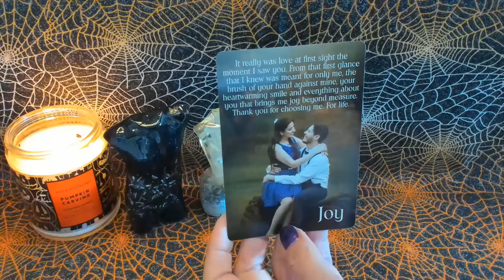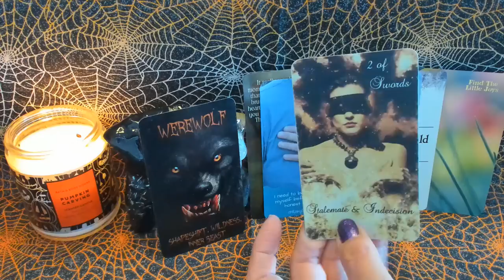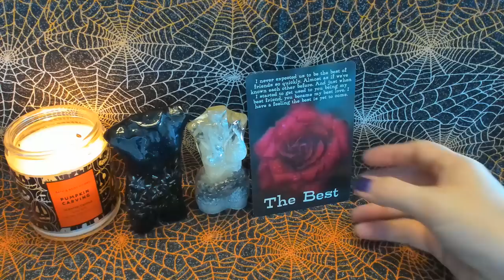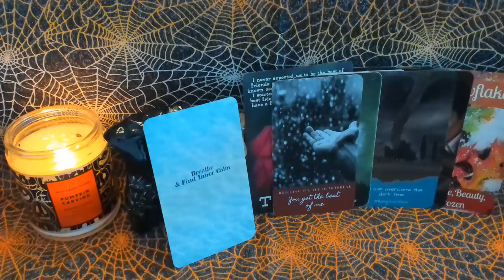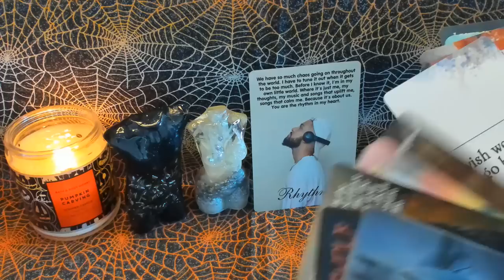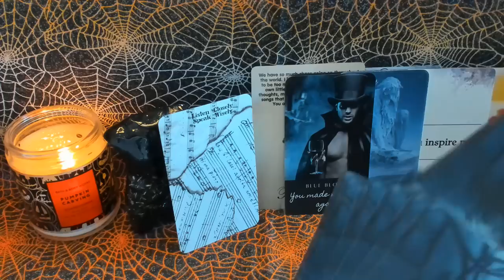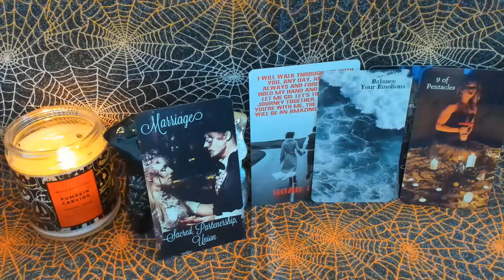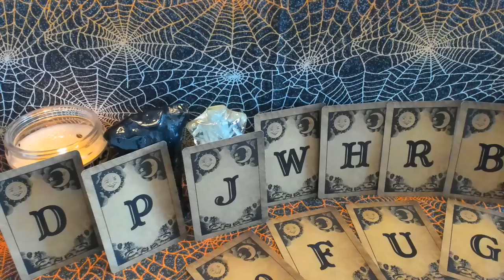Soul Connections 🔥 What are Their Late-Night Thoughts about You? ♥️ Confessions, Desires, Lyrics 💋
If you are interested in receiving my monthly newsletter which includes Free Spiritual Exercises & Rituals surrounding each months New Moon, Latest Offers and Sales, be sure to click on the link below ⬇️⬇️⬇️⬇️⬇️⬇️⬇️⬇️

To get your own personalized version of this reading,

Shades of the Soul Oracle by @AquaMoonlight

Message Decks by @AllThingsIntuitive

What He Didn't Say Oracle 1 & 2 Decks by @risingsunoracle

The Divine Masculine Haunted Oracle by Mystic Moon (Me)

The Divine Feminine Ghosted Oracle by Mystic Moon (Me)

Divine Masculine & Feminine Nude Orgonites created by Michele from Wing & Bell